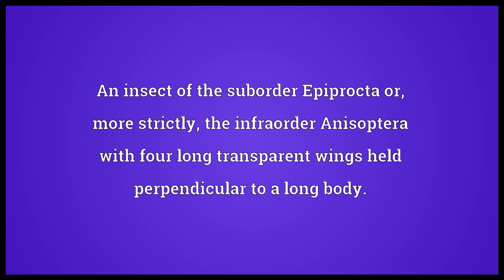Dragonfly Meaning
Video shows what dragonfly means. An insect of the suborder Epiprocta or, more strictly, the infraorder Anisoptera with four long transparent wings held perpendicular to a long body.. dragonfly synonyms: darner, darning needle, devil's darning needle, dining needle, ear sewer, horse-stinger, mosquito fly, mosquito hawk, needle, skeeter hawk, snake doctor, snake feeder, spindle.  dragonfly pronunciation. How to pronounce, definition by Wiktionary dictionary. dragonfly meaning. Powered by MaryTTS